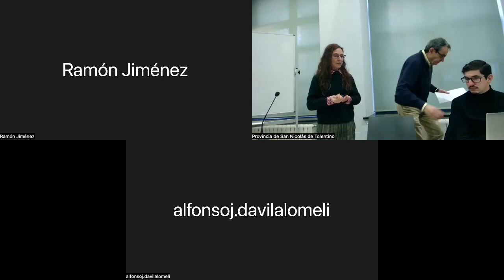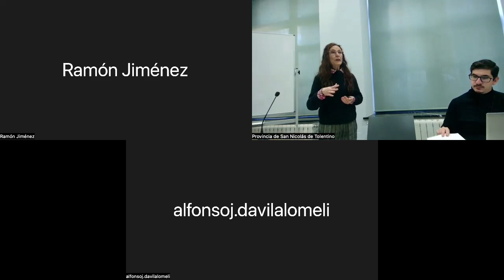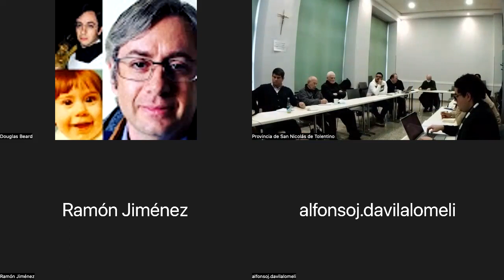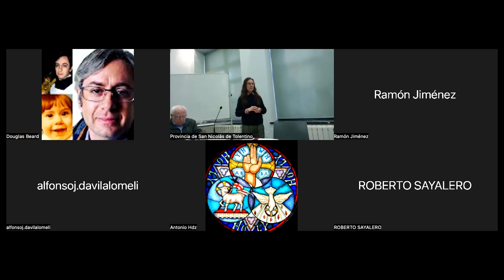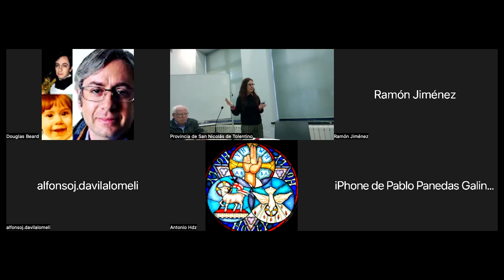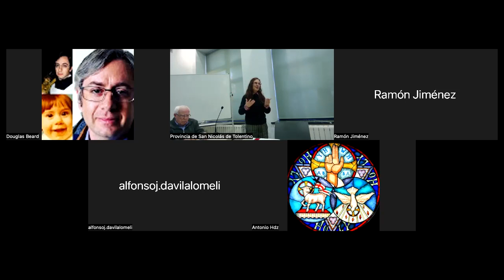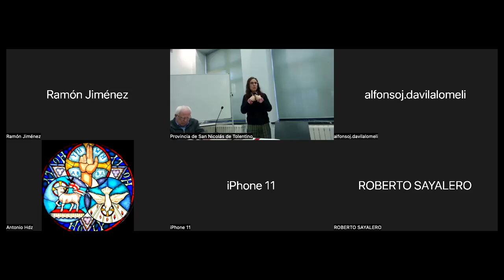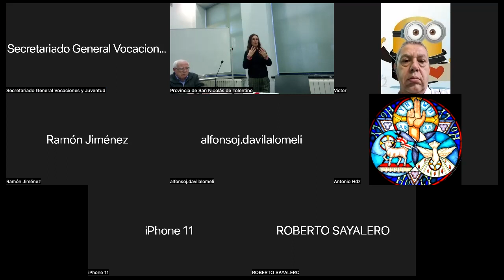Taller de Acompañamiento. 1. Definición: ocho palabras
Taller sobre Acompañamiento dirigido por Teresa Iribarnegaray y coordinado por la Provincia de San Nicolás de Tolentino. 17 de enero de 2023. Sesión primera: Definición de acompañamiento, ocho palabras.